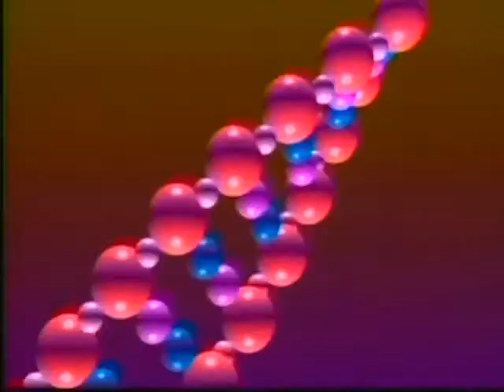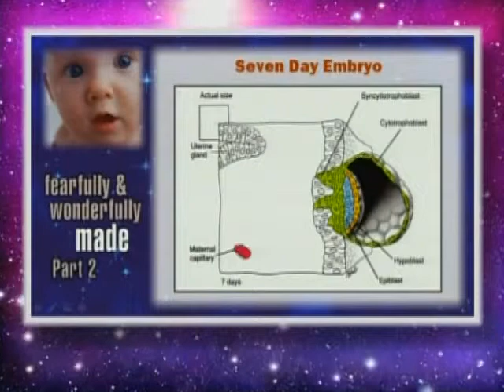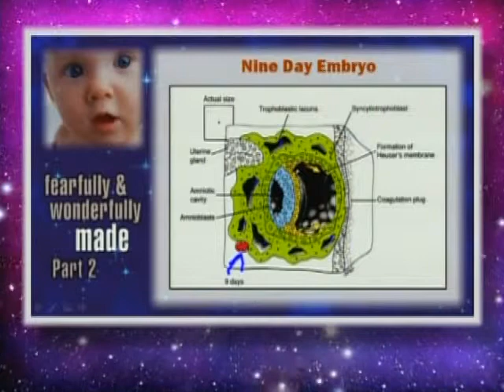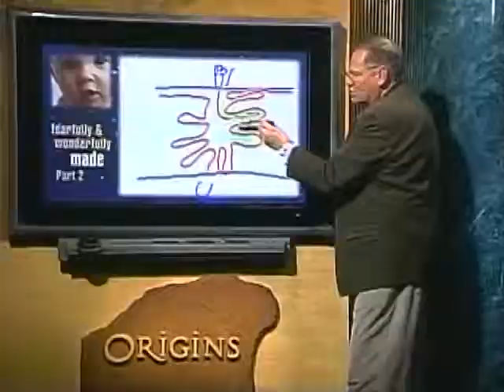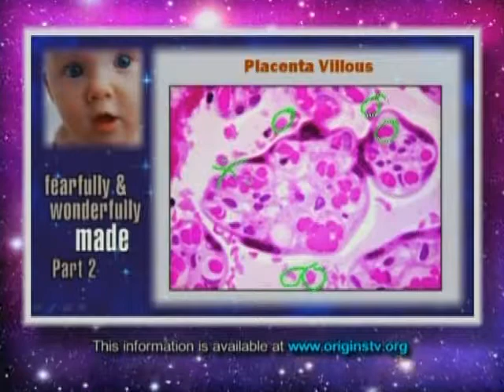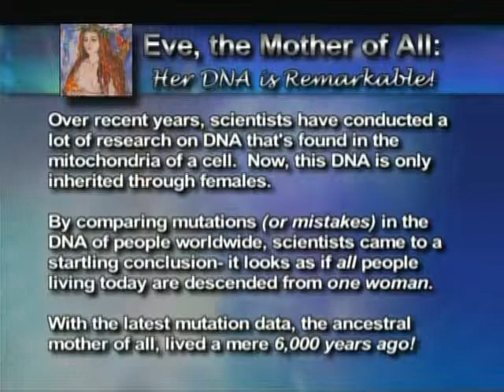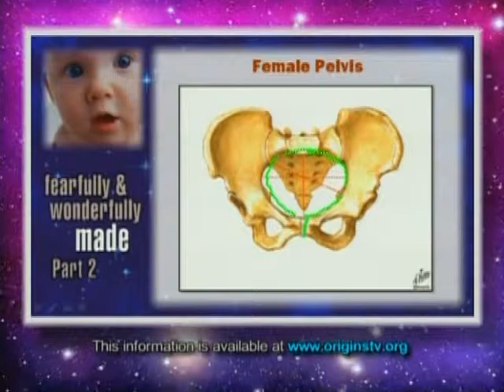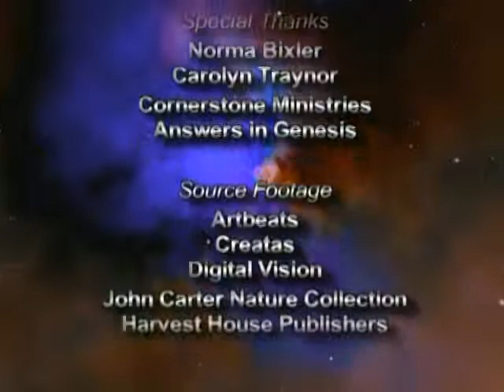Scientific Evidence for Creation CSE BIBLE FORUM Origins 0512 Fearfully and Wonderfully Made Part 2